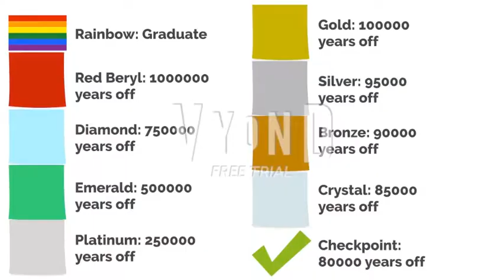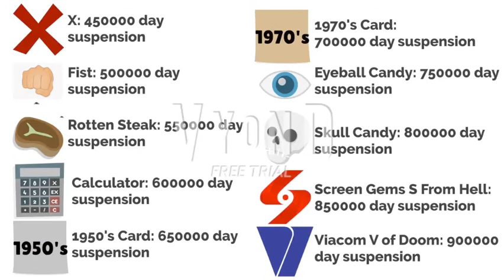Long Dead Meat Video Planned (CANCELLED)